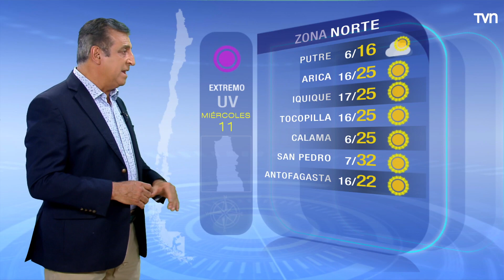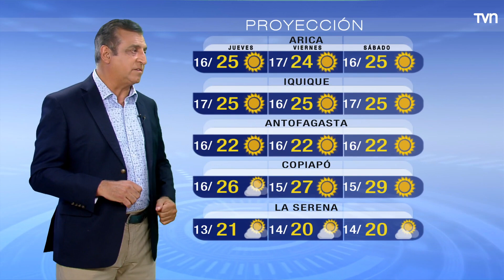Pronóstico del tiempo: Miércoles 11 de enero | TV Tiempo